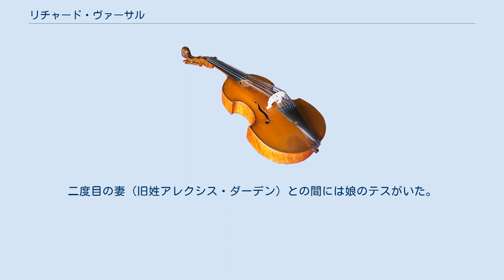リチャード・ヴァーサル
リチャード・リー・ヴァーサル（Richard Lee Versalle、1932年12月3日 - 1996年1月5日）はアメリカの声楽家（テノール）、オペラ歌手。
 ヴァーサルはミシガン州のマスキーゴン生まれ。
アメリカ海軍の潜水艦支隊に従軍した後、実業家として働きながら声楽の勉強をした。
当初はコンサートやオラトリオの歌手として教会で歌っており、オペラの舞台にデビューしたのは45歳で、シカゴ・リリック・オペラのワーグナー『ニュルンベルクのマイスタージンガー』アウグスティン・モーザーを歌った時という異色の経歴である。
ヴェルディ『オテロ』タイトルロール、ベートーヴェン『フィデリオ』フロレスタン、ワーグナー『トリスタンとイゾルデ』トリスタン、そして特にワーグナー『タンホイザー』タイトルロールを得意とする。
1985年7月、バイロイト祝祭劇場の『タンホイザー』の初日、主演予定だったルネ・コロが本番45分前に出演をキャンセル。
代役としてバイロイトデビューを飾った。
以後1986年、1987年、1989年にバイロイトで再演、ジェノヴァ、東京、ボン、メトロポリタン・オペラで歌った。
1987年にはウィーン国立歌劇場に『タンホイザー』と『トリスタンとイゾルデ』で出演している。
 ヴァーサルは1978年12月8日にメトロポリタン・オペラでデビューし、ヴェルディ『アイーダ』使者のマイナーな役割を歌った。
 その後、1981年にザールブリュッケンオペラハウスでヴェルディ『オテロ』としてヨーロッパでデビューし、主にヨーロッパで歌った。
ザールブリュッケンでは、ブリテン『ピーター・グライムス』タイトルロール、ワーグナー『ワルキューレ』（1988年）ジークムントを歌った。
1992年には再びメトに戻り、『タンホイザー』を歌った。
1995年には、ジョン・デクスター『マハゴニーの街の興亡』ジェイコブ・シュミットを歌った。
 1996年1月5日、ヴァーサルは、ヤナーチェク『マクロプロス事件』のメトロポリタン・オペラの初演で、英語訳で歌われたVítek（法律家の書記官）役を歌っていた。
20フィート（6メートル）のはしごの途中で「あなたはただ長く生きることしかできない」と歌った後、彼は心臓発作を起こし、ステージに落ちた。
 演奏は中止され、最終的にキャンセルされた。
ヴァーサルはセント・ルークス・ルーズベルト病院に運ばれ、到着時には死亡が宣告された。
彼の死はその日の夕方に報道された。
 ヴァーサルは二度結婚している。
最初の結婚では4人の子供が生まれ、そのうちの1人はエイズで亡くなった。
二度目の妻（旧姓アレクシス・ダーデン）との間には娘のテスがいた。
彼の未亡人と残された4人の子供たちは彼の後を継いだ。